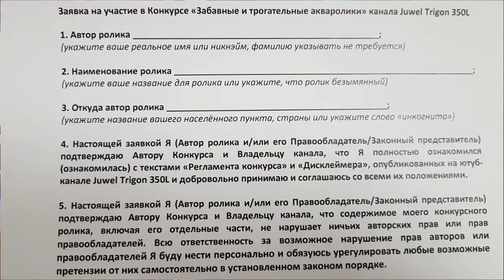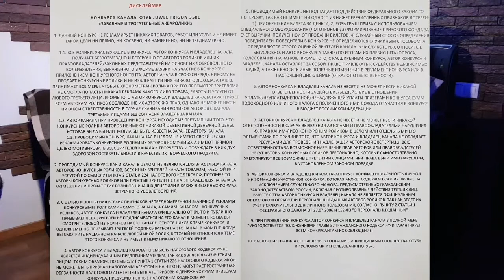Краткий обзор Регламента Конкурса забавных и трогательных аквароликов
Заявка на участие в Конкурсе «Забавные и трогательные акваролики» канала Juwel Trigon 350L
1. Автор ролика __________________________________________________;
(укажите ваше реальное имя или никнэйм, фамилию указывать не требуется)

2. Наименование ролика ______________________________________________________________;
(укажите ваше название для ролика или укажите, что ролик безымянный)

3. Откуда автор ролика _____________________________________________;
(укажите название вашего населённого пункта, страны или укажите слово «инкогнито»)

4. Настоящей заявкой Я (Автор ролика и/или его Правообладатель/Законный представитель) подтверждаю Автору Конкурса и Владельцу канала, что Я полностью ознакомился (ознакомилась) с текстами «Регламента конкурса» и «Дисклеймера», опубликованных на ютуб-канале Juwel Trigon 350L и добровольно принимаю и соглашаюсь со всеми их положениями.

5. Настоящей заявкой Я (Автор ролика и/или его Правообладатель/Законный представитель) подтверждаю Автору Конкурса и Владельцу канала, что содержимое моего конкурсного ролика, включая его отдельные части, не нарушает ничьих авторских прав или прав правообладателей. Всю ответственность за возможное нарушение прав авторов или правообладателей Я буду нести персонально и обязуюсь урегулировать любые возможные претензии от них самостоятельно в установленном законом порядке.

Конкурсная документация:
1. ДИСКЛЕЙМЕР КОНКУРСА

2. РЕГЛАМЕНТ КОНКУРСА

3. ЗАЯВКА НА УЧАСТИЕ В КОНКУРСЕ